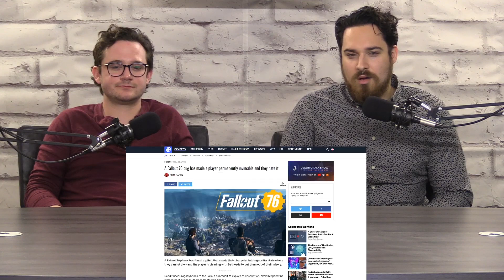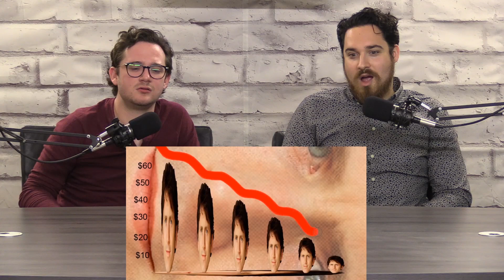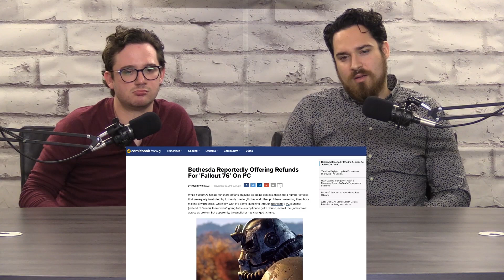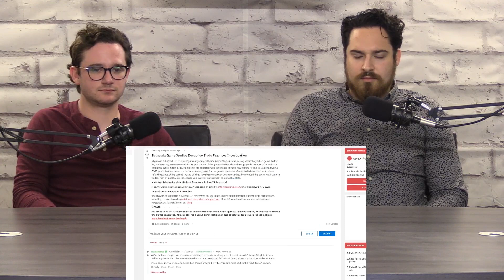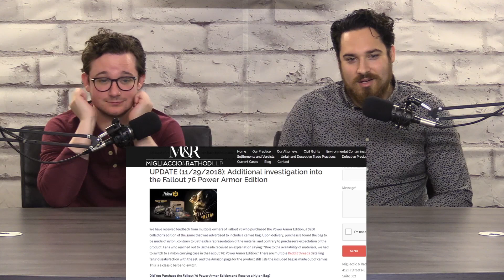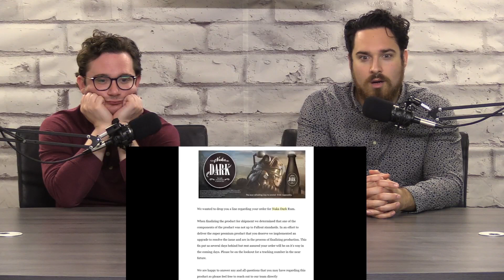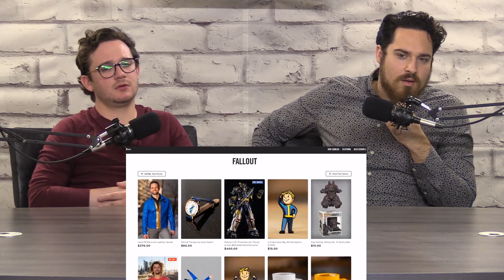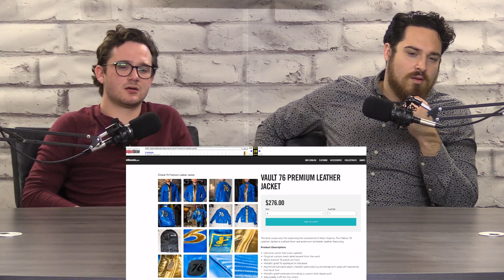The Fall of 76 By Internet Historian | First Time Reactions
The Chicago Crews are from all over Chicagoland. All reactors give their genuine takes on videos they have never seen before.

Follow Zach -
Instagram: @mr.zach.bradley | Facebook: @Zach Bradley